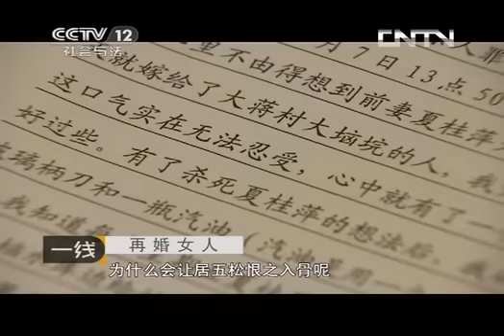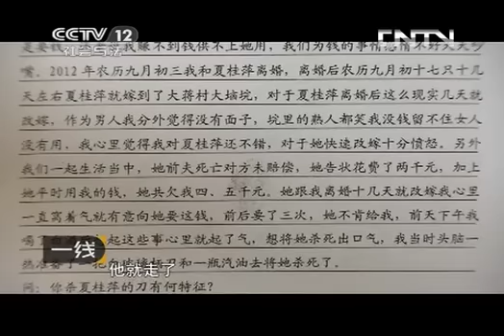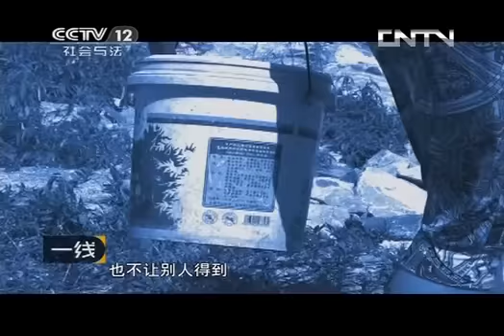一线 《一线》 20130917 再婚女人